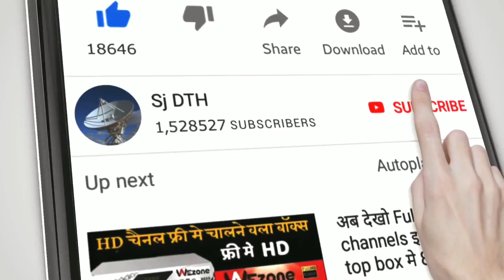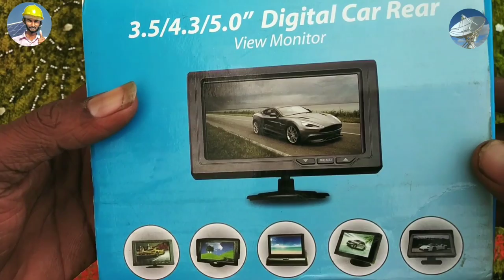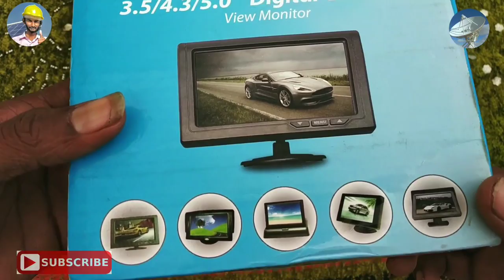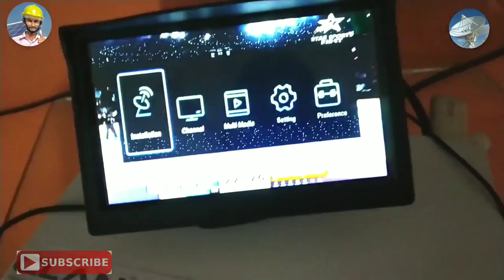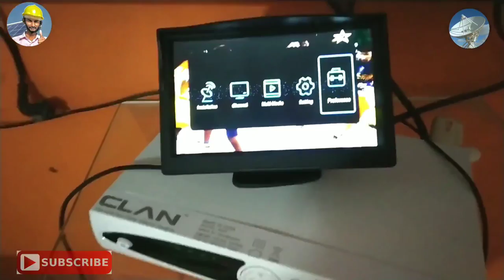दुनिया की सबसे छोटी LED TV Mini LCD monitor low price LED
WhatsApp number
‌ sjdth # Wezon 8007